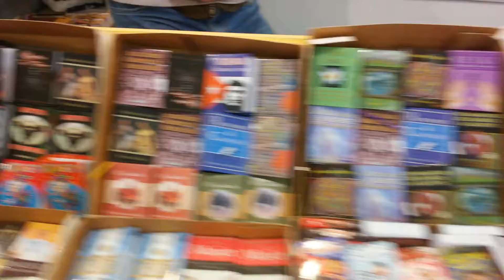Feria del libo(2)